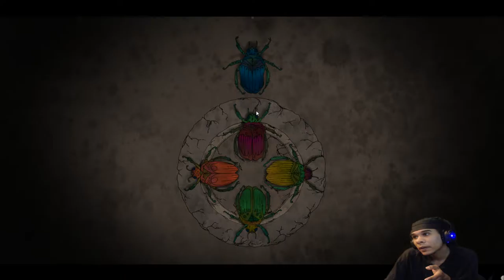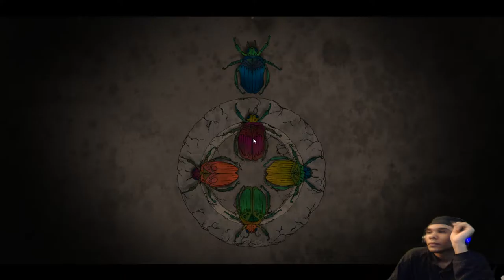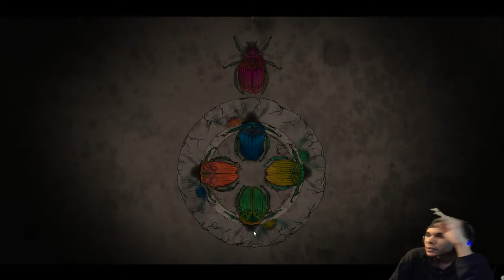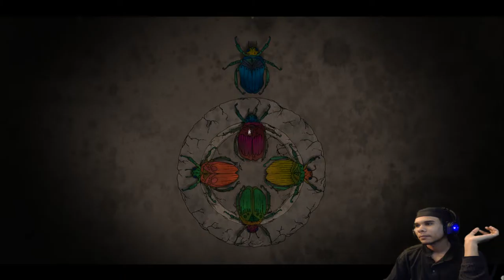The Tomb of Bugs (Morphopolis #4 Ending)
This was a very interesting ending. Leave me a comment to let me know how I am doing, and what you want to see.